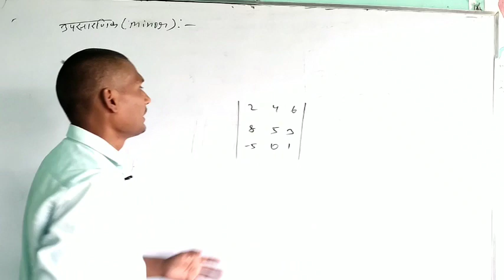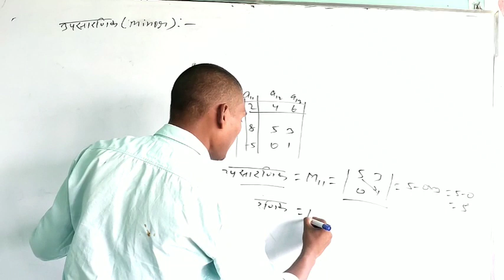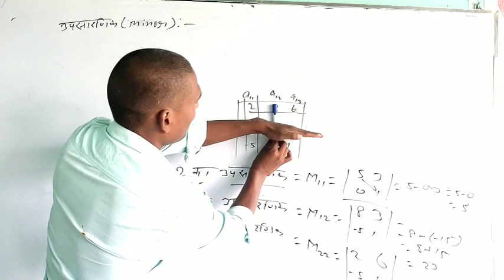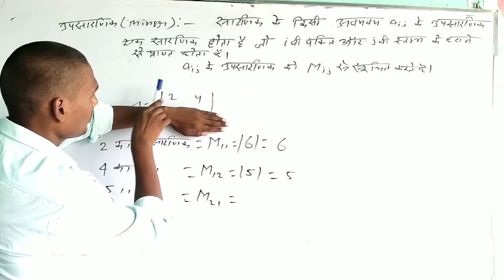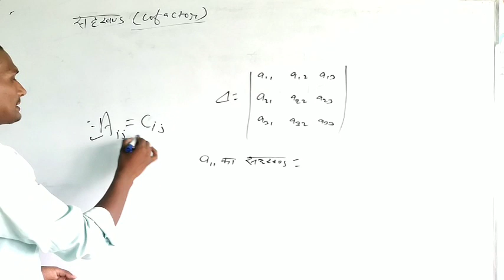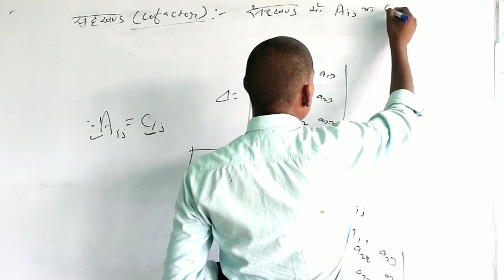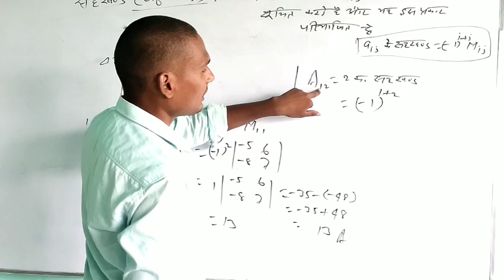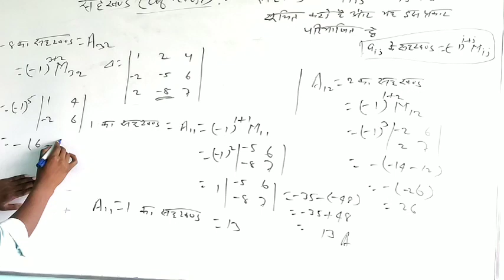उपसारणिक तथा सहखंड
Based on determinants